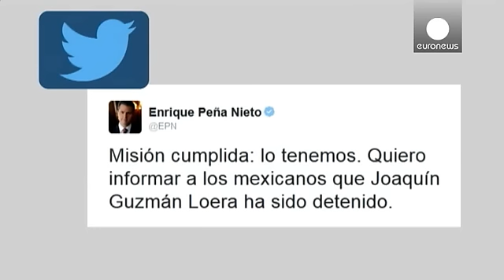المكسيك: اعتقال أخطر تاجر مخدرات في العالم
ربما هي نهاية مسلسل الهروب بالنسبة لأحد أخطر تجار المخدرات في المكسيك والعالم. الأمر يتعلق بخواكين "إيل تشابو" غوسمان، الذي وقع في قبضة السلطات المكسيكية. "إيل تشابو" سبق وأن نجح في الفرار من السجن في يوليو-تموز الماضي، كما كان يفلت في كلّ مرة من المحاولات التي قامت بها السلطات الأمنية في المكسيك للقبض عليه، وقد اصيب في الرجل والوجه في تشرين الأول-أكتوبر الماضي.

وفي آخر مرة تمكن "إيل تشابو" من الفرار بطري…